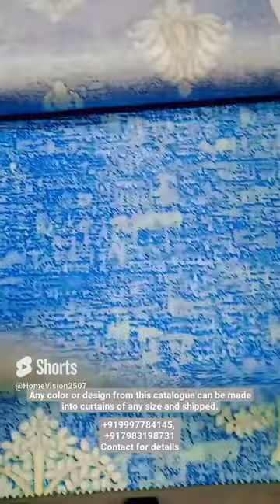Wallpaper | Top wallpaper design | best 3D wallpaper photo | How to Stick Wallpapers